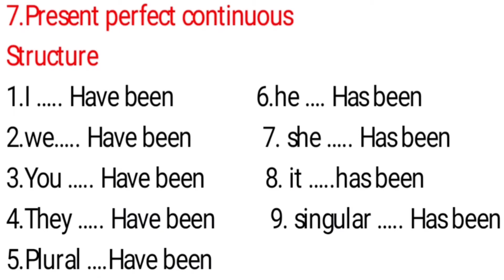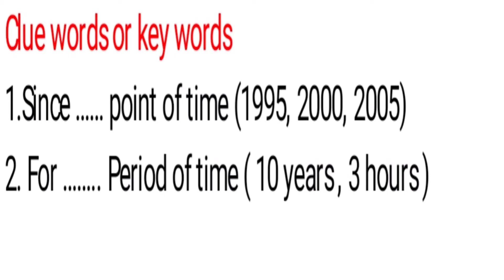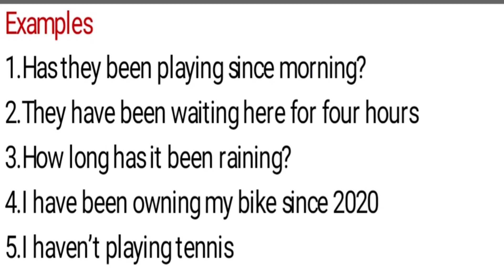Present perfect continuous tense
It is very helpful to all Telugu medium students and ibps SBI SSC TET DSC SI constable all competitive exams aspirants